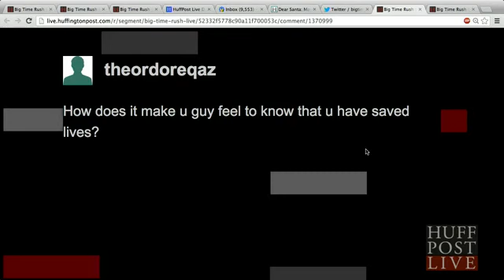Big Time Rush's Crusade Against Bullying | HPL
Big Time Rush join Nancy to talk about how they've taken action against bullying.